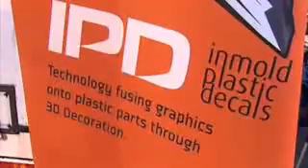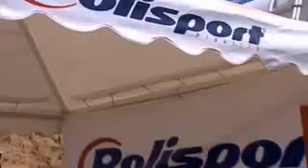Polisport IPD Technology Presented at the MX GP of Belgium